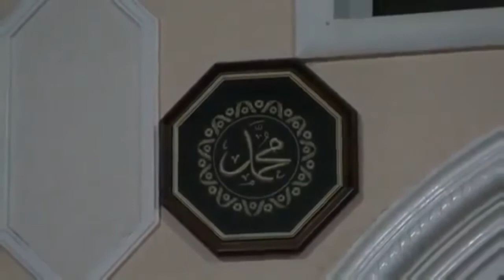Taroveh namoz haqida va Xatmi Qur'on haqida. Shayx Muhammad Sodiq Muhammad Yusuf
ШАЙХ МУҲАММАД СОДИҚ МУҲАММАД ЮСУФ
ҲАЗРАТЛАРИНИНГ НАШР ҚИЛИНГАН АСАРЛАРИНИ ЎҚИШ ТАРТИБИ

БИРИНЧИ БОСҚИЧ

1. Иймон

2. Соф табиат дини

3. Амаллар ниятга боғлиқдир («Исломнинг мадори бўлган ҳадислар» рукни)

4. Мўминнинг мерожи – муфассал намоз китоби (кирил ва лотин алифболарида)

5. Мўминнинг қалқони – муфассал рўза китоби

6. Мўминнинг нажоти – муфассал закот китоби

7. Мўминнинг умр сафари — муфассал ҳаж китоби

8. Ёлғон

9. Ижтимоий одоблар.

10. Бахтиёр оила

11. Исроф

12. Сунний ақийдалар

13. Ихтилофлар: сабаблар, ечимлар

14. Васатия – ҳаёт йўли

15. Тасаввуф ҳақида тасаввур

16. Самарқанднинг сара уламолари

17. Зикр аҳлидан сўранг (туркуми) 1-қисм

ИККИНЧИ БОСҚИЧ

18. Мукаммал саодат йўли

19. Ақоид илми ва унга боғлиқ масалалар

20. Кифоя (1, 2, 3-жузлар).

21. Яхшилик ва силаи раҳм (1, 2-жузлар)

22. Бозор ва унга боғлиқ масалалар

23. Фолбинлик, сеҳргарлик, жин чиқариш ва ноанъанавий даволаш каби ишлар ҳақиқати

24. Дин насиҳатдир.

25. Очиқ хат

26. Руҳий тарбия (1, 2, 3-жузлар)

27. «Ҳадис ва Ҳаёт» туркуми (1‒10-жузлар)

28. Зуҳд ва ҳаё («Исломнинг мадори бўлган ҳадислар» рукни)

29. Зикр аҳлидан сўранг (туркуми) 2-қисм

УЧИНЧИ БОСҚИЧ

30. Қуръон илмлари

31. Тафсири Ҳилол (1, 2, 3-жузлар)

32. Ҳадис ва Ҳаёт силсиласи (11‒20-жузлар)

33. Одоблар хазинаси («Адабул муфрад»: 1, 2, 3, 4-жузлар).

34. Мазҳаблар – бирлик рамзи

35. Соғлом бола

36. Ҳидоят имоми (Имом Абу Мансур Мотуридий)

37. Ҳалол очиқ ойдиндир, ҳаром очиқ ойдиндир («Исломнинг мадори бўлган ҳадислар» рукни)

38. Зикр аҳлидан сўранг (туркуми) 3-қисм

ТЎРТИНЧИ БОСҚИЧ

39. Ақидатут-Таҳовия шарҳининг талхийси

40. Тафсири Ҳилол (4, 5, 6-жузлар).

41. Мусталаҳул ҳадис

42. Расулуллоҳ соллаллоҳу алайҳи васаллам

43. Ҳадис ва Ҳаёт силсиласи (21-30 ҳамда 34, 35, 36, 37-жузлар)

44. Хислатли ҳикматлар шарҳи (1, 2, 3, 4-жуз)

45. Фиқҳий йўналишлар ва китоблар

46. Усулул фиқҳ

47. Дин насиҳатдир («Исломнинг мадори бўлган ҳадислар» рукни)

48. Зикр аҳлидан сўранг (туркуми) 4-қисм

ЭРКИН МАВЗУЛАР

50. Кексаларни эъзозлаш

51. Мазҳабсизлик – Ислом шариатига таҳдид солувчи энг хатарли бидъатдир

52. Зикр аҳлидан сўранг (туркуми) 5-қисм

53. Қарз ва унга боғлиқ масалалар

54. Қуръон Карим ва ўзбек тилидаги маънолари таржимаси

55. Олтин силсила («Саҳиҳул Бухорий»)

Эслатма: «Мусталаҳул ҳадис», «Фиқҳий йўналишлар ва китоблар» ва «Усулул фиқҳ» каби китоблар мутахассисликка оид бўлгани учун оддий ўқувчига бироз мураккаброқ туйилиши мумкин. Уларни ўқишда шу соҳанинг олимларидан ёрдам сўраш мақсадга мувофиқ бўлади. Шуни эътиборда тутиш лозим.